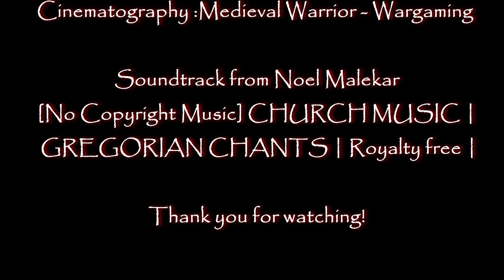Scottish Nobles - Second Wars of Scottish independence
Scottish Nobles in order of Appearance:

1. King David II of Scotland
2. Blair
3. Carmichael
4. Crichton
5. Atholl
6. Carrick
7. March
8. Fraser
9. Galloway
10. Haliburton
11.Lennox
12. Douglas
13. Morray
14. Ross
15. Scrymgeour
16. Siward of Tibers
17. Stewart (Houston)
18. Stewart
19. Vaux
20 Walter Fitz Gilbert